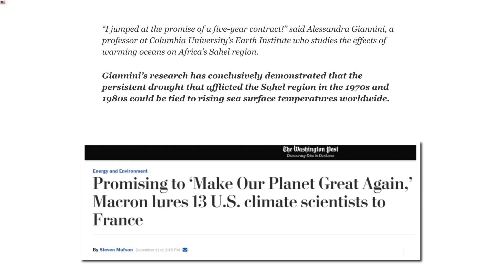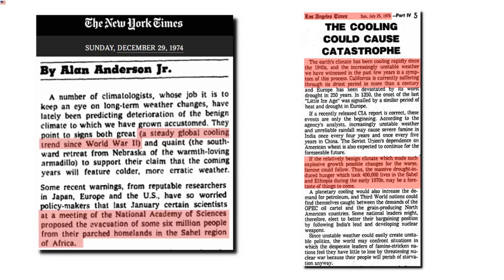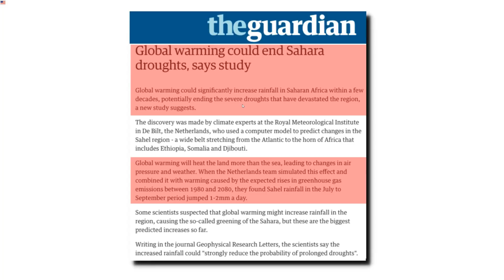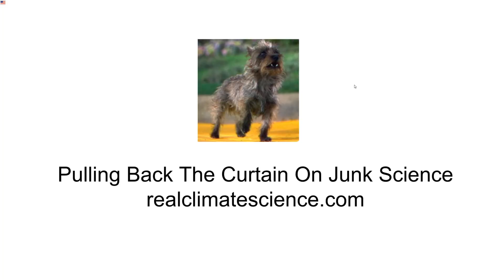Draining The Climate Swamp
France just announced that 13 carefully chosen US climate scientists are moving to France. In this video I examine the junk science being done by one of them.